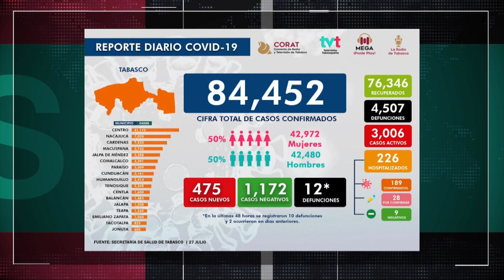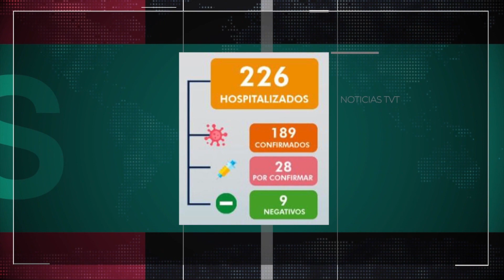Impone récord Tabasco en cifras de contagios y casos activos por COVID-19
Se impone en Tabasco récord en contagios y casos activos de COVID-19. Salud estatal confirmó ayer 475 nuevos infectados y tres mil seis pacientes activos, así como 12 defunciones y 226 hospitalizados